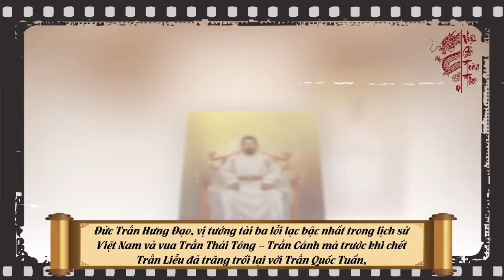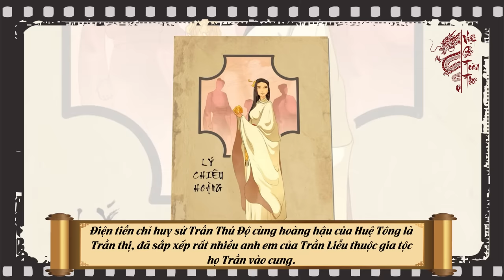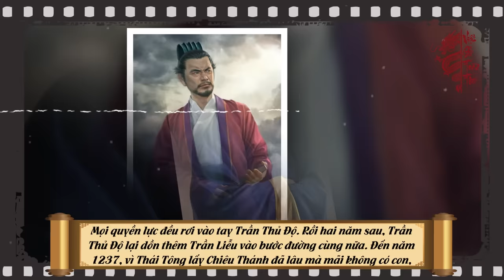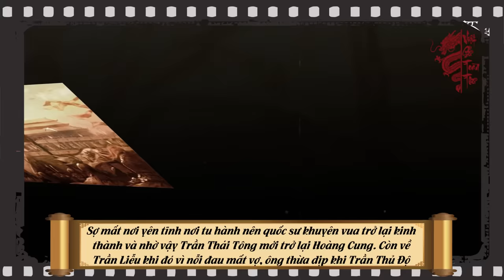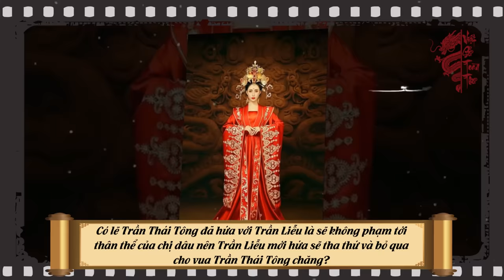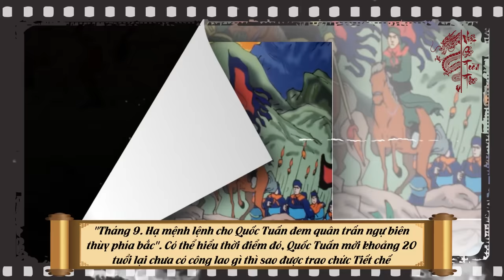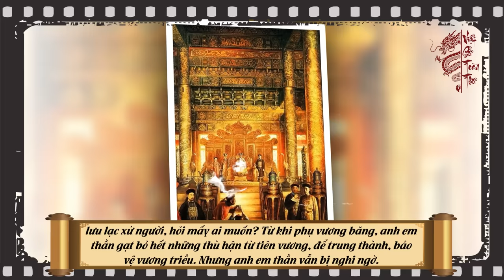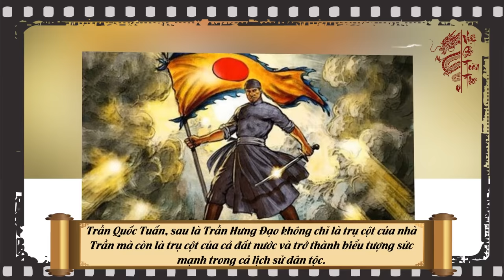Không Ngờ Đây Chính là Lý Do Khiến Trần Liễu Căm Hận Vua Trần Thái Tông Đến Chết Cũng Không Tha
Nội dung:Vương triều Trần, trị vì từ năm 1225 tới 1400, được đánh giá như một giai đoạn lịch sử huy hoàng nhất của đất nước Việt Nam với những võ công vô cùng hiển hách, tuy nhiên để lập những kỳ tích đó, không thể không nói Nhà Trần phải vượt qua nhiều thử thách, sóng gió trong nội tộc. Trong đó phải kể tới drama gia tộc giữa Trần Liễu là thân sinh của Đức Trần Hưng Đạo, vị tướng tài ba lỗi lạc bậc nhất trong lịch sử Việt Nam và vua Trần Thái Tông – Trần Cảnh mà trước khi chết Trần Liễu đã trăng trối lại với Trần Quốc Tuấn, tức Trần Hưng Đạo rằng: “Con không vì cha mà lấy được thiên hạ, thì cha chết dưới suối vàng cũng không nhắm mắt được.”. Vì sao Trần Liễu lại thù hận người em của mình đến chết vẫn không nguôi? Liệu có phải là mối thù cướp vợ năm xưa hay còn nguyên do nào khác? Chúng ta sẽ cùng đi tìm hiểu về điều đó trong video ngày hôm nay, các bạn cũng đừng quên like, share và đăng ký kênh để kịp thời cập nhất những thông tin mới thú vị nhất.